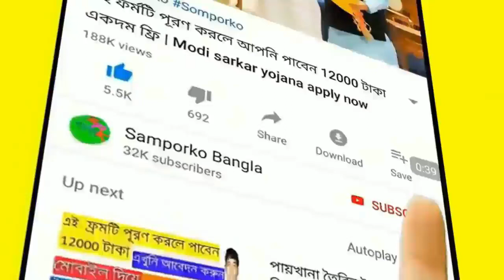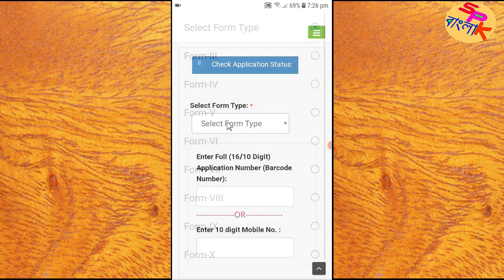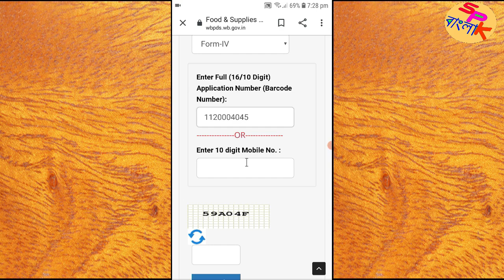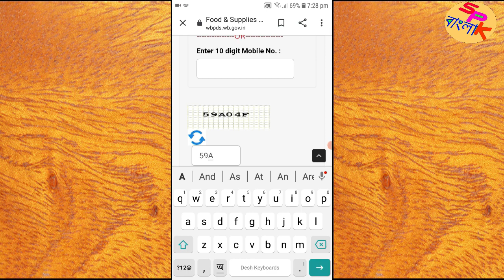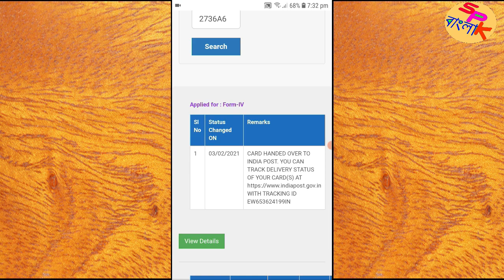রেশন কার্ডের স্ট্যাটাস চেক করা শিখুন || how to check ration card status in west Bengal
রেশন কার্ডের স্ট্যাটাস চেক করা শিখুন  || how to check ration card status west Bengal

About This Video = we are discussing in this video about how to check ration card status in west Bengal.  If any complaint about ration distribution then any person complaint number 1967 / 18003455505 (TOLL-FREE NUMBER)

reson card check west bengal

ration card

reson card check

new ration card check online

online ration card kaise check kare

how to check ration card online
1

ration card check status

রেশন কার্ডের স্ট্যাটাস চেক

ration card checking

ration card kaise check kare west bengal

ration card